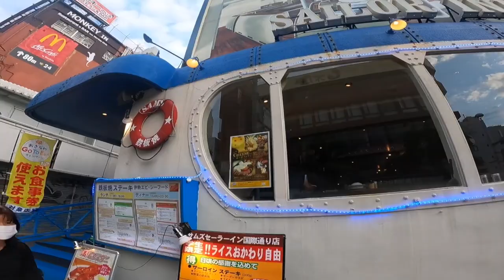Kokusai Street Apr. 2021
Kokusai Street a weekend of the Apr. 2021